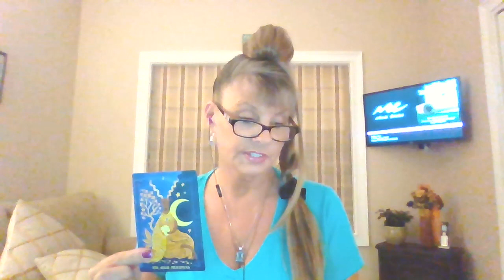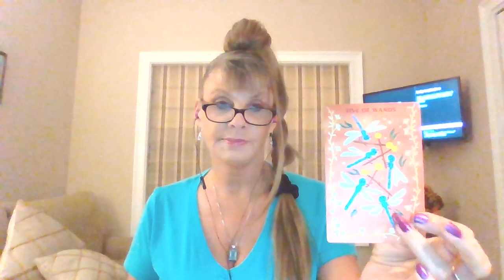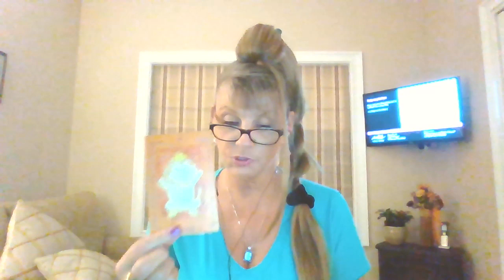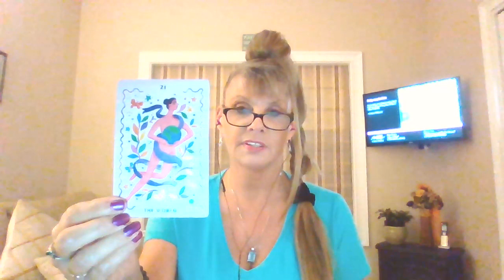VIRGO ♍LOVE 💖TAROT "THEY ARE WAITING FOR YOU TO TAKE THAT LEAP OF LOVE WITH THEM"💖💖💖